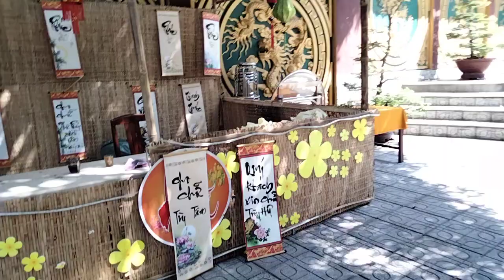Cảnh Đẹp Chùa Nhân Ái Mùng 5 Tết 2024